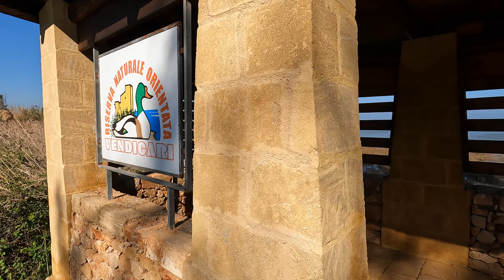Italian Beach + Nature Run! Virtual Trail Run - Sicily, Italy - RUN to CAPSIZED BOAT!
Let's explore this Italian nature preserve on the east coast of the island of Sicily, in southern Italy.

We'll run a beautiful trail system along the Mediterranean Sea, cross gorgeous beaches, and even discover a capsized boat!

The official name of this nature preserve area is Riserva naturale orientata Oasi Faunistica di Vendicari. It's very near the southern tip of Sicily.

This is part of a 5 video series "Trail Running in Sicily, Italy." Each video includes a drone footage intro to give you a better perspective of the surroundings of the trail!

Who is Virtual Trail Running? I'm Erin, a runner from the United States. I love to explore the world while running! When it's really cold during the winter months where I live in Massachusetts, it's hard to go outside, so the treadmill is my only option. Recently I discovered that the only way I can really enjoy treadmill running is if I am watching videos of virtual trail running in different beautiful places around the world. So I decided to use my love of exploration and travel to start my own virtual running video channel.

More information about this treadmill run: it is ASMR friendly, shot in 4K at 60fps, and would be enjoyed by anyone wanting to experience exploring beautiful nature running trails or virtual run paths and virtual city running on a treadmill or just for the fun of traveling somewhere beautiful as a virtual treadmill experience with beautiful scenery.

0:00 - Drone Intro
0:49 - Trail Part 1
3:50 - Calamosche Beach (Spiaggia di Calamosche)
5:27 - Trail Part 2
13:40 - Marianelli Nude Beach (Spiaggia naturista di Marianelli)
16:12 - Capsized Boat!
16:52 - Marianelli Nude Beach
19:35 - Trail Part 3
27:55 - Calamosche Beach
29:25 - Trail Part 4
41:19 - Trail Part 5
44:36 - Trail Part 6
48:33 - Trail Ending